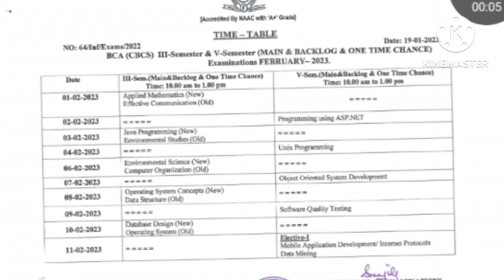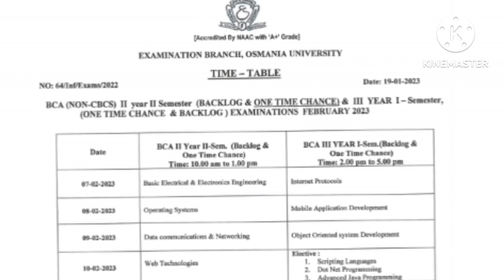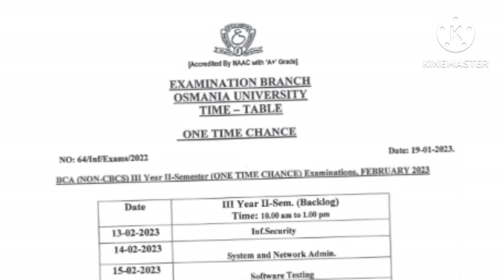OU Degree 1-6 &One Time Chance Exams 2023/Osmania University degree 1-1 sem exams 2023/1-2 sem exams